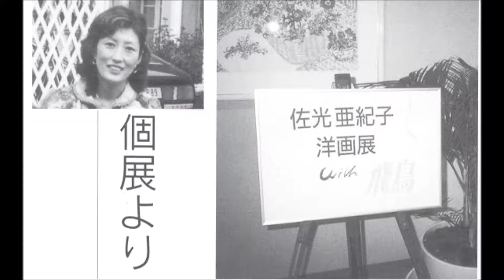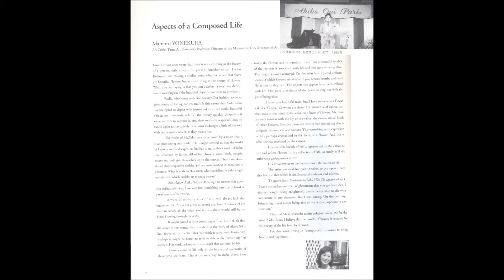Françoise Hardy Comment te dire adieu 1969 Paris,die von der japanischen Meistermalerin sehr gelie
2017Sep17